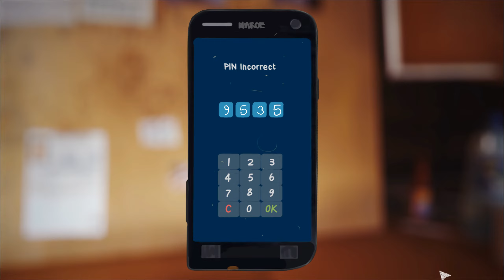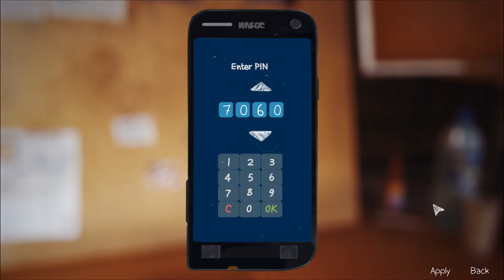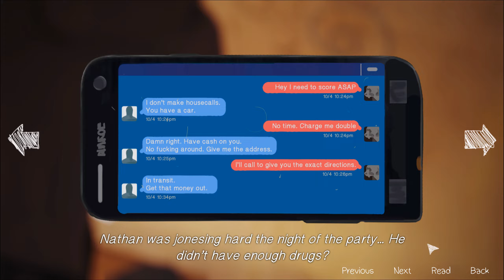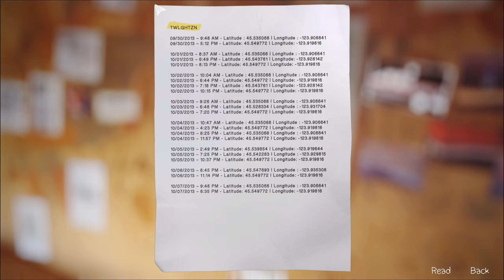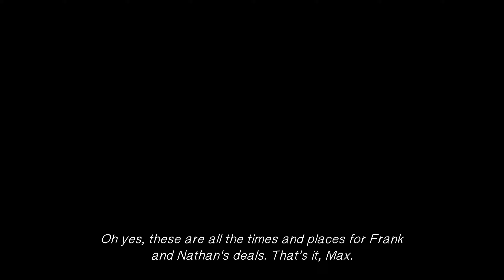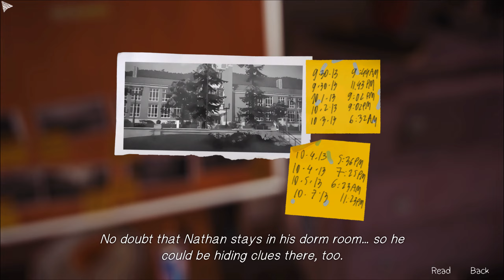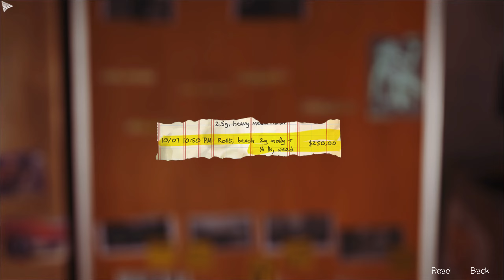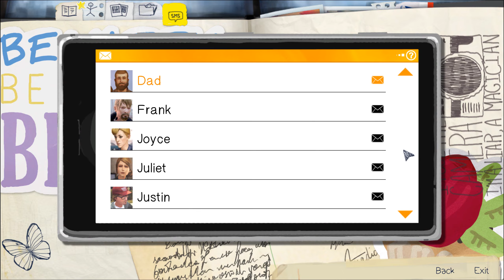Let's Play Life Is Strange (Blind!) [48] - Wir kommen näher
Wir werden dich finden, Rachel!